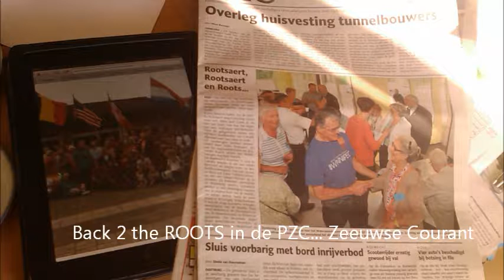lamswaardewsefbenedikt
short golf Petrus & Paulus Hoeve Lamswaarde benedikt wsef